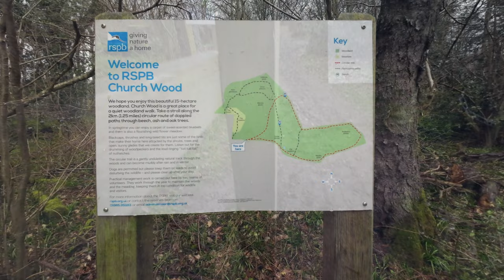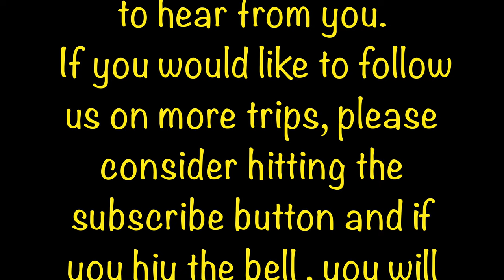Exploring the beautiful Church Wood. Walk Through an English Countryside Woodland, Buckinghamshire.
If you're looking for a scenic walk to explore the beautiful English countryside, then look no further than Church Wood. This tranquil woodland is perfect for a walk,  and is filled with natural beauty and wildlife.

In this video, we'll walk you through the beautiful trees and flowers of Church Wood, it is by the lovely village of Hedgerley in Buckinghamshire.

Filmed on DJIOsmoAction3 camera.

This is the bulk of the main equipment I personally own and use, most of it is budget friendly mid range gear.

Camera Gear

Panasonic Lumix G9 camera
Panasonic Lumix GX8 camera.
Panasonic Lumix 12-35 lens
Panasonic Lumix 12-60 lens.
Panasonic Lumix 35-100 lens.
Panasonic Lumix 100-300 lens.
Panasonic Remote shutter release cable.
Sandisk - cards extreme pro 128gb
DJI Osmo Action 3 Adventure combo.
PGYTECH protective Camera Cage for DJI OSMO ACTION 3
FeiyuTech Vimble 2A 3 Axis Handheld Gimbal.
NEEWER 5PCS ND Filter Kit Compatible with DJI Osmo Action 3.
BALILA Wireless Lavalier Microphone.
RGB Led Video Light.
Mlysnd Camera Belt Clip.

OEX Phox II v2 tent.
Lostnature footprint.
Vango Sherpa 65 rucksack.
Trinordic sleep mat.
Eurohike pillow.
Sea to Summit Pocket Towel 50 x 100cm.
Sit matt.
Mountain Warehouse Extreme Lightweight Down Sleeping Bag.
Mountain Warehouse Everest Down Extreme Sleeping Bag.
Sea to Summit folding cup.
Sea to Summit folding bowl.
Sea to Summit spork.
Life venture plate/bowl.
OURS FURTIF Flint and Steel
Sawyer mini filter set.
Case for Sawyer mini.
Naturehike walking poles.
Craghoppers Kiwi PRO II Mens Trousers.
Craghoppers Mens Gryffin Jacket.
Rab Men's Microlight Alpine Jacket.
Mountain Warehouse Polar Ultra Mens Hiking Boots.
Mountain Warehouse Trek II Mens Trousers.
OTTER Waterproof socks for men.
INIU Power Bank, 22.5W Fast Charging 20000mAh.
LED Rechargeable Head Light.
Amaze wind reader.
Garmin Etrex 30 GPS system.